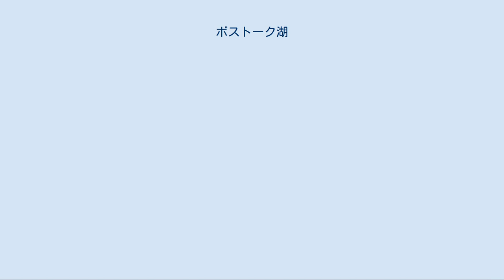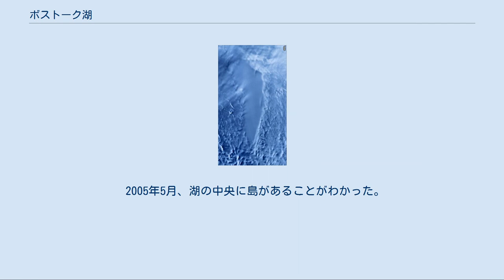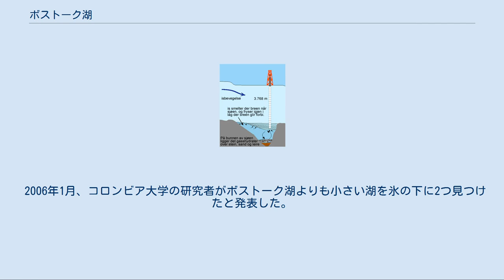ボストーク湖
ボストーク湖（ボストークこ）は南極大陸に存在する氷底湖である。
ヴォストーク湖とも書かれる。
 ボストーク湖の位置。
楕円で囲まれた地域の氷床下にある。
 ボストーク湖はロシアのボストーク基地に近い、南緯77度、東経105度地点の氷床下約4キロメートルにある。
最も広い場所で幅40キロメートル、長さ250キロメートルに達し、二つの水盆（水深の深い場所）に分かれている。
水深は、水盆を分断する尾根の部分で約200メートル、北側の水盆では約400メートル、南側の水盆では800メートルとみられている。
湖の総面積は1万4,000 平方キロメートルに達する、これは、琵琶湖の20倍以上の面積である。
総貯水量は5,400 立方キロメートルで、淡水であると推測されている。
 平均水温は-3℃で、これは一般的な真水の結氷温度を下回っているが、上側を覆う氷の重さによる高圧のため液体を保っている（水は圧力によって凝固点が下がるため）。
また、この地球で最も寒い場所に液体の水が存在する理由は、湖底が地熱によって温められているから、分厚い氷床が毛布のように断熱材の役割を果たしているためなどの説がある。
 ボストーク湖調査のイメージ。
 1960年代後半から70年代初頭にかけて行われた上空よりの氷透過レーダーによる調査によって存在が確認された。
 1998年にボストーク基地で研究を行っていたロシア、フランス、米国の共同チームが、世界で最も深い場所である深度3,628メートルの地点までコアの掘削と分析を行なった。
湖の頂上付近で採取されたコアから得られた氷のサンプルを分析した所、その氷は約42万年前にできたと分かった。
その事は、湖が50万年から100万年にわたって氷に封印されていた事を暗示している。
当時、コアの掘削は湖水の汚染を防止するために、氷床と湖水の境界面まで120メートルの地点で停止されていた。
 2005年4月ドイツ、ロシア、日本の研究者によって、湖に潮汐があることがわかった。
太陽と月の位置によって、湖の表面は1、2センチメートル上昇する。
湖の表面の変動には微生物の生存に必要な、水を循環させ続けるポンプの効果があると推測される。
 2005年5月、湖の中央に島があることがわかった。
 2006年1月、コロンビア大学の研究者がボストーク湖よりも小さい湖を氷の下に2つ見つけたと発表した。
 2013年2月、南極の氷床の下にあるボストーク湖の調査を目指すロシア北極南極科学調査研究所（サンクトペテルブルク）は8日、同国調査隊が氷床を深さ約3800メートルまで掘削し、1989年の掘削開始以来初めてドリルが同湖に達したと発表した。